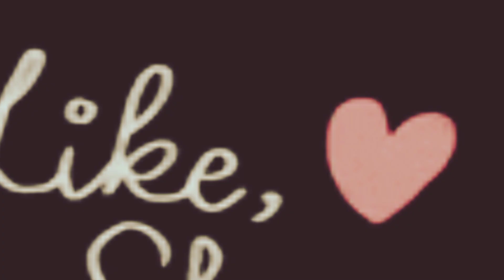#10 easy ways to claw hair style..